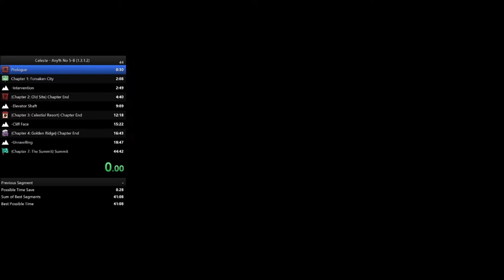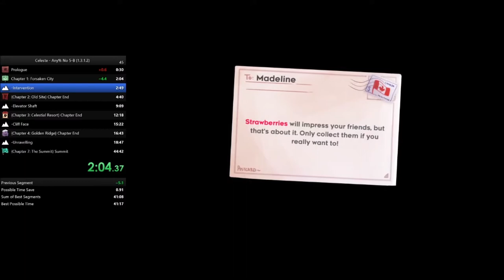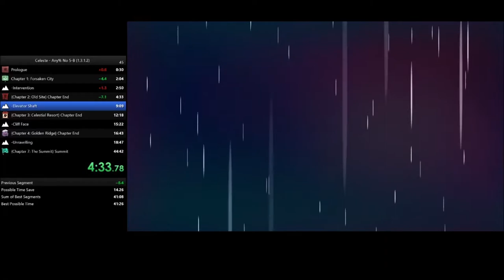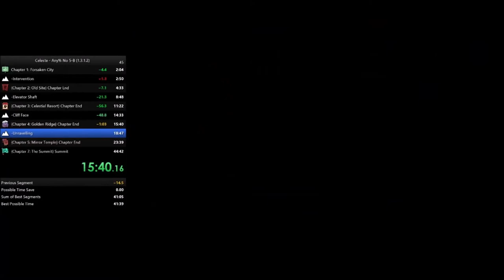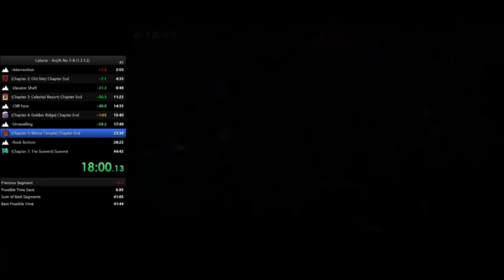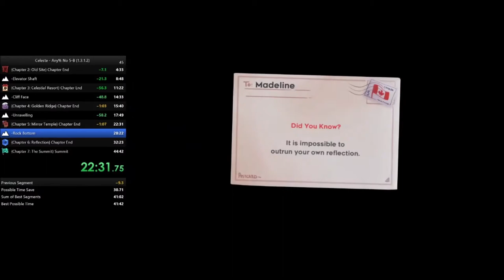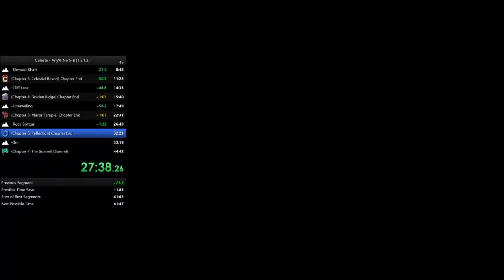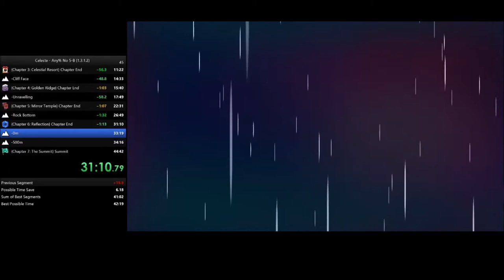Celeste Any% - 43:27.018